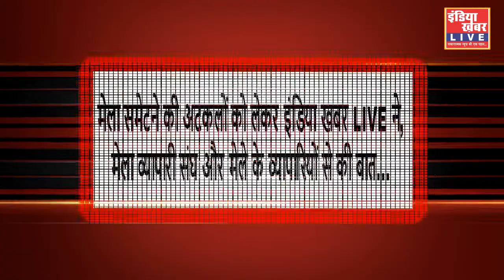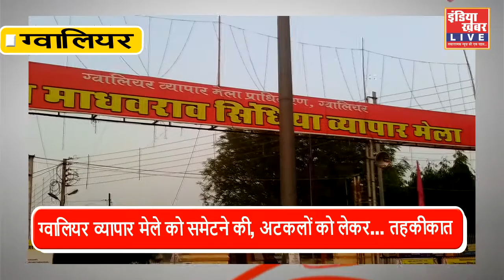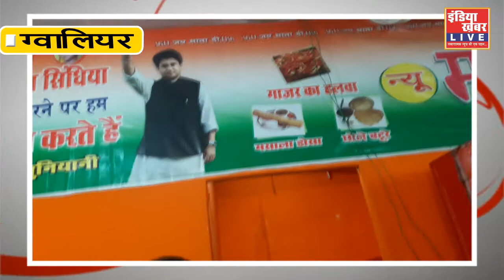ग्वालियर व्यापार मेले को समेटने की, अटकलों को लेकर... तहकीकात || इंडिया ख़बर LIVE